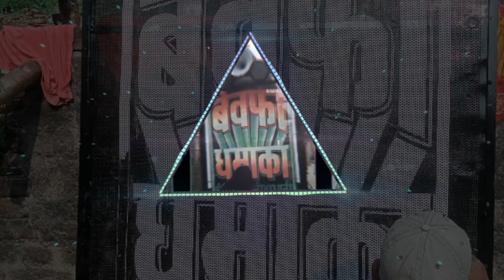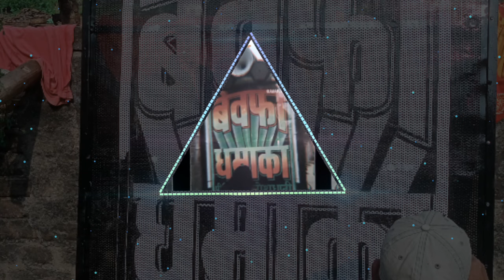EGO_KAFAN_SILA_DIHA_Maghi_Sad_Song_Ashish_Yadav_Hard_Toing_JBL_Bass_Mix_Amarjit babu _exported